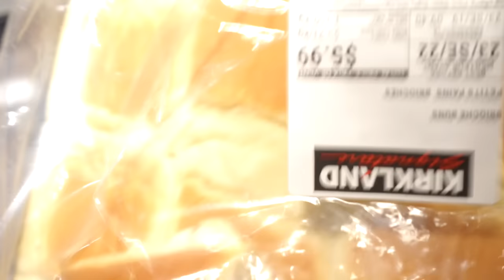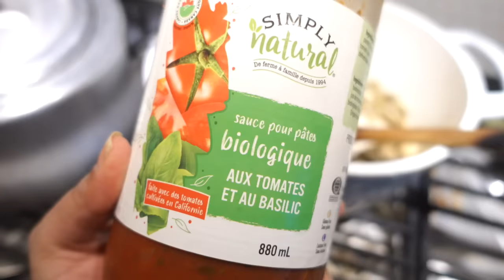DESI KHANA | What We Ate Last Week For Dinner || Indian Mom Vlogger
AMAZON STOREFRONT

So In Today's video, I am sharing What We Ate Last Week For Dinner || Indian Mom Vlogger

SIMOR SINGH

1. How old is Himmat?

2.  Hubby’s Profession?

3. Where am I from?

4. Where am I from Punjab?

5. Where am I working?

7. Our Religions

LOVE ...